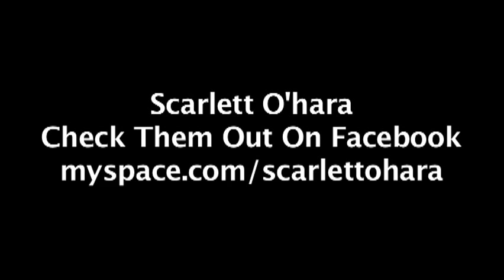Scarlett O'hara - Welcome To The Brodeo [Live]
Scarlett O'hara live video while on the Brodeo Tour 2011 at Chain Reaction, Anaheim, California
Directed By: Punkvideosrock.com
Filmed By: Robert & Alberto Herrera